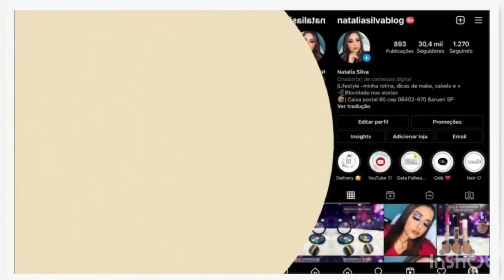Bolsão de Compras - Acessórios infantis - 25 de março - Onde comprar barato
Tour na loja Zara acessórios
Mostrei vários itens da loja como :
laço piscina, laço butique, kit laço com pulseira, bolsas e muitos outros itens …

Formas de pagamento:
Deposito
Pix
Cartão débito e crédito
Formas de envio:
Correio
Transportadora
Ônibus ( caixa média 25,00 e grande 35,00 pra entregar na região do Brás)
Pedido mínimo de 300,00
Na loja compra mínima 06 peças sortidas

Segue meu Instagram @nataliasilvablog